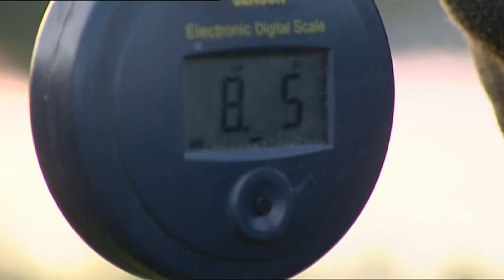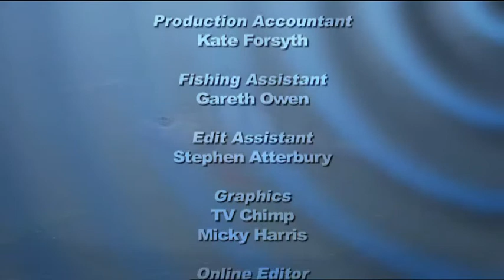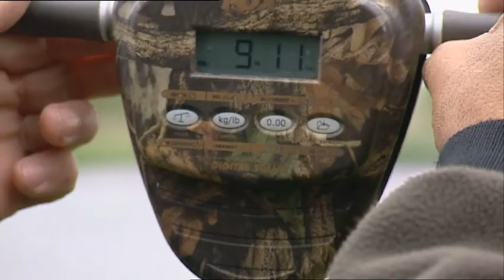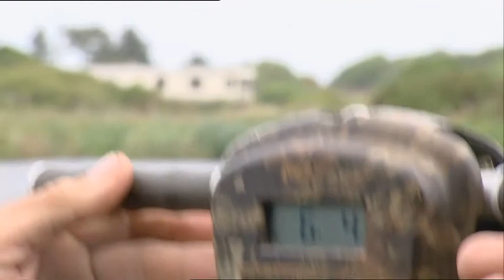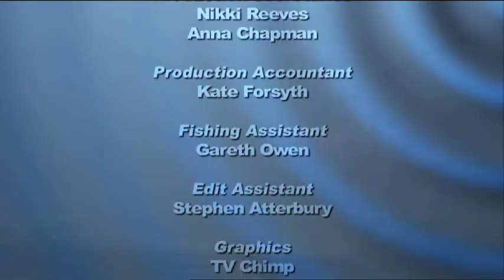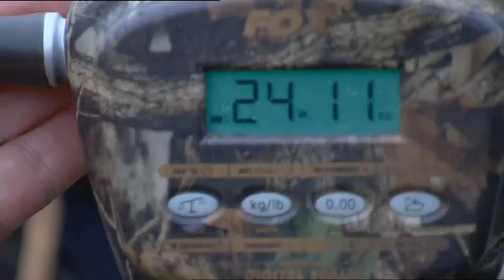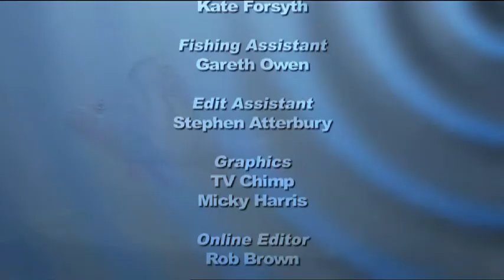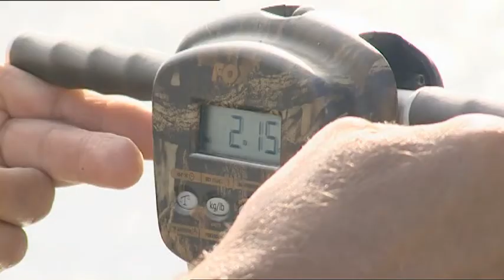3 The Greater Rod Race Days 13 18